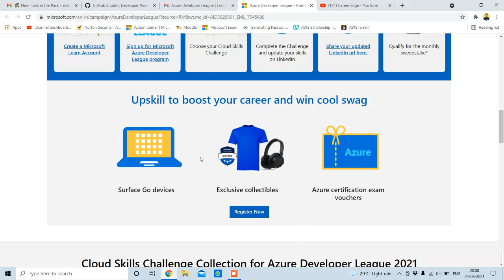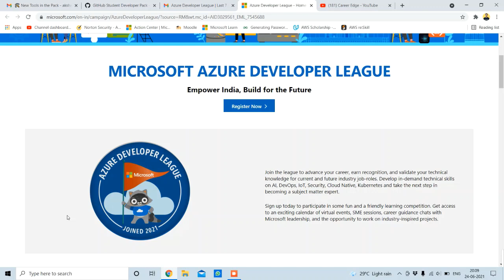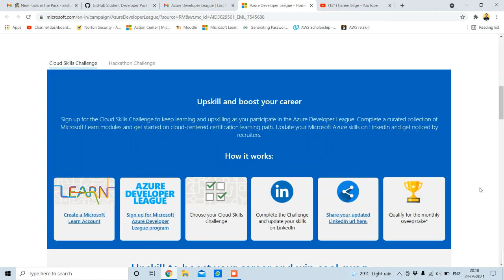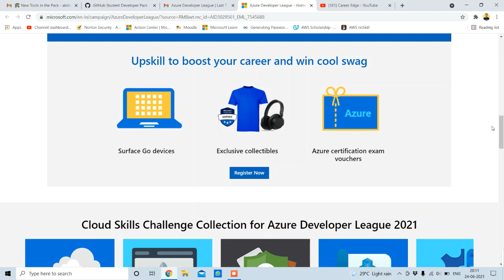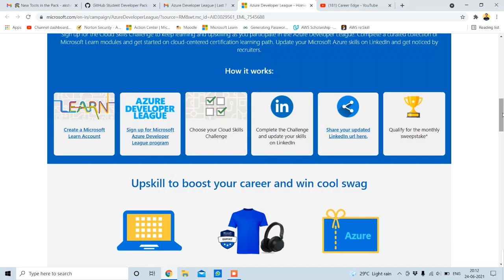Microsoft Azure Developer League | Get FREE MICROSOFT GOODIES | Free Microsoft T-shirt & Stickers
MICROSOFT AZURE DEVELOPER LEAGUE
Empower India, Build for the Future

Join the league to advance your career, earn recognition, and validate your technical knowledge for current and future industry job-roles. Develop in-demand technical skills on AI, DevOps, IoT, Security, Cloud Native, Kubernetes and take the next step in becoming a subject matter expert.